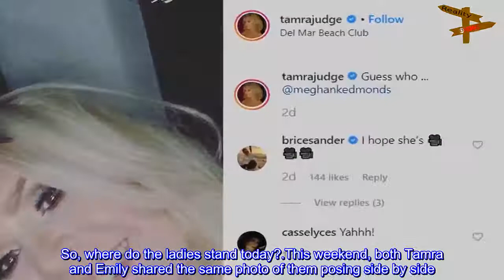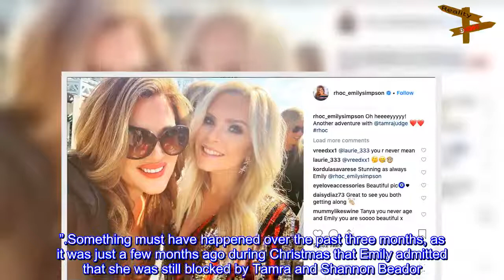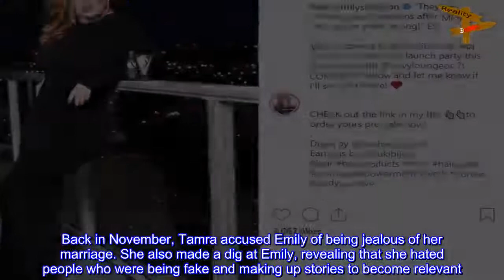Are Tamra and Emily Still Feuding Amid Filming the New RHOC Season? Update on Where They...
Are Tamra and Emily Still Feuding Amid Filming the New RHOC Season? Update on Where They Stand Revealed